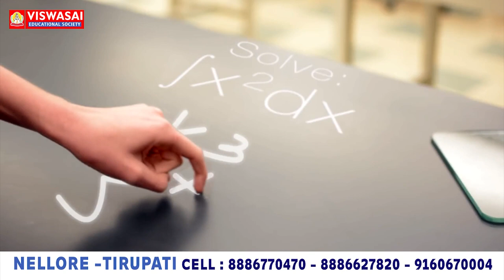ఇంకెంత కాలం.. ఈ నిర్ల‌క్ష్య‌వైఖ‌రి...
నెల్లూరు క‌లెక్ట‌రేట్ వ‌ద్ద ఎమ్మార్పీఎస్ ఆధ్వర్యంలో ఆందోళన
నేత‌ల‌కు, పోలీసుల‌కు మ‌ధ్య తోపులాట‌